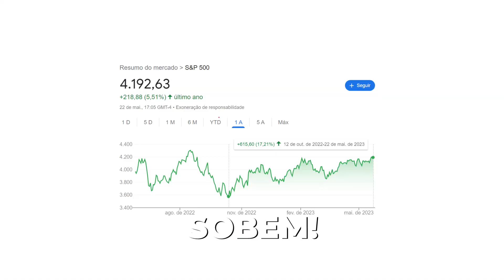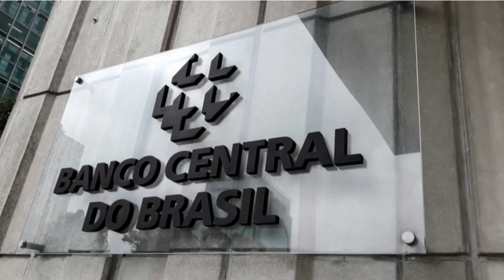BOLSA DE VALORES NÃO É A ECONOMIA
Prepare-se para uma incrível viagem pelo mundo das finanças no nosso vídeo, onde discutimos uma ideia fascinante: o mercado de ações pode prever movimentos futuros na economia real? Isso é chamado de "efeito antecipatório".📈

Neste vídeo, exploraremos como e por que o mercado de ações pode cair antes da economia entrar em recessão, e por que as ações tendem a se recuperar antes da recessão terminar. Você já se perguntou por que isso acontece? Aqui, desmistificamos essas perguntas complexas de maneira fácil e compreensível.💡

Discutiremos as teorias econômicas que embasam essa ideia, com exemplos atuaise a análise de tendências de mercado. Aprenda sobre a psicologia dos investidores, a análise fundamentalista, e como os indicadores econômicos podem afetar o mercado de ações.

Vamos juntos desbravar o fascinante universo do mercado financeiro! 💰